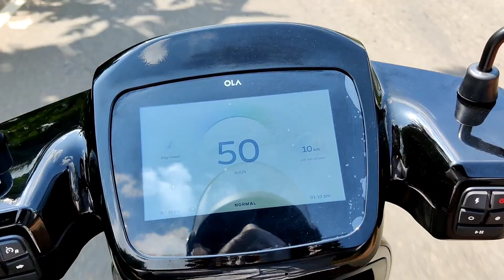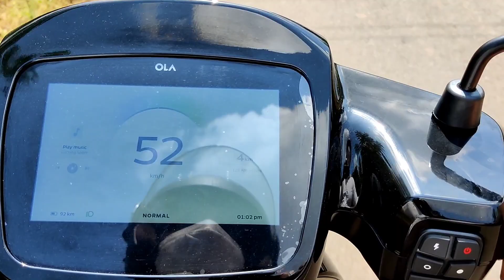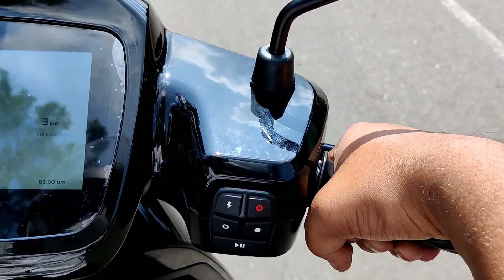Regeneration in Ola | How to apply Regeneration in Ola Electric Scooter | How Regeneration works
Valuable Support : Orville Don